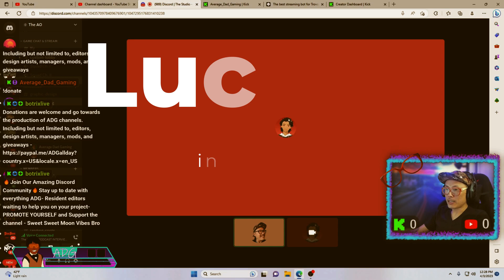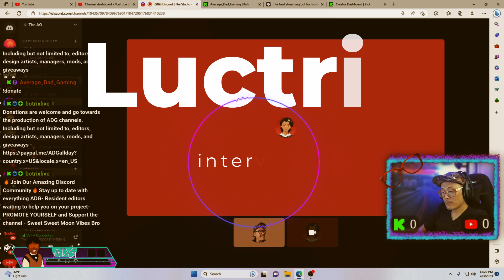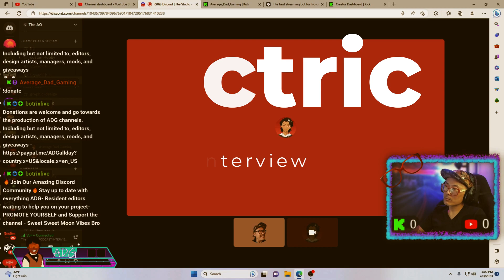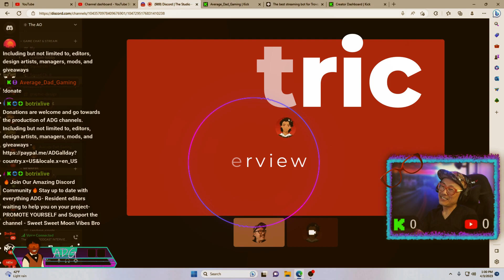Luctric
Thank you @NocturnOwl for inspiring people to stream and game!
~ 4:30 second mark ~

Check his channel out
Enjoy his gameplay and vibe

- Just need to be a member to qualify for the random giveaway at each level -

50 members $50
100 members $100
250 members $250
500 members $500
750 members $700
1,000 members - FREE Gaming Laptop (or $1,300)

🔥Bringing those positive vibes🔥

My personal Memberships

Other Discords I'm A Part of

Computer Specs
➡️ NVIDIA RTX 3080
➡️ i7
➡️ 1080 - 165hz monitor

Hello from your Average Dad that games.  Thank you again and Enjoy the rest of our journey.